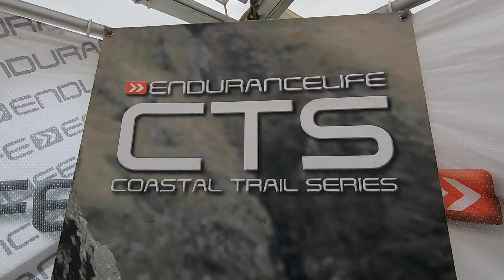CTS Sussex 2019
34 mile ultra. Tad windy